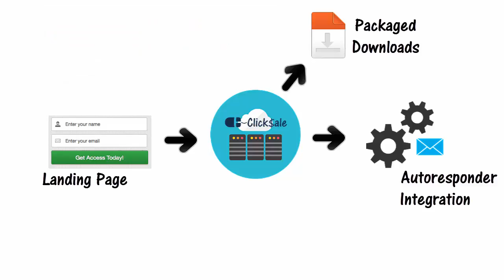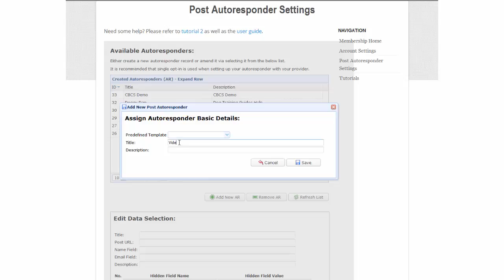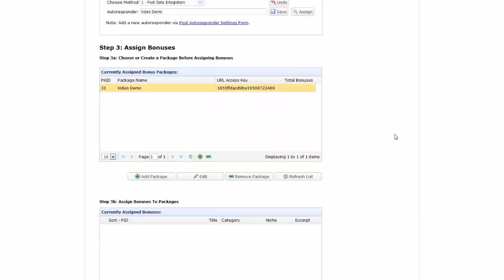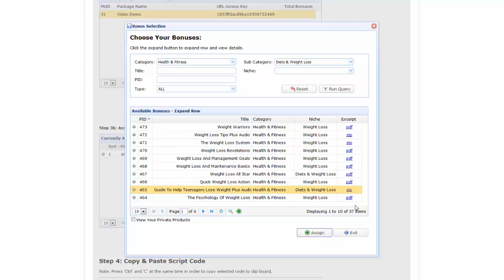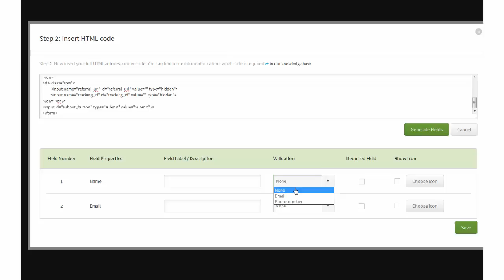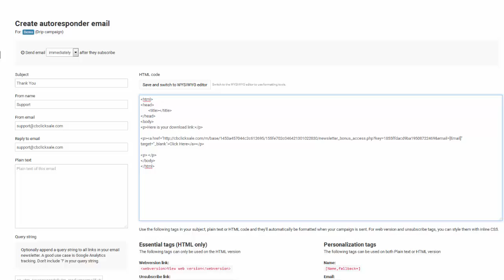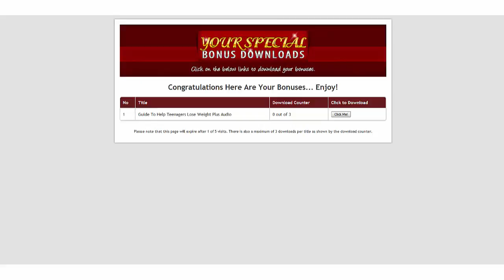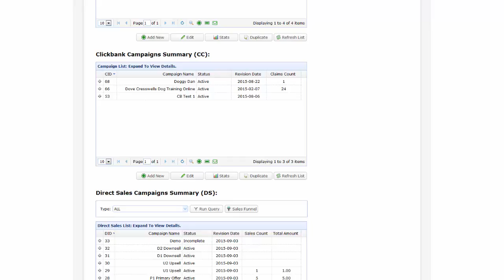CB ClicksalE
CB Clicksale Review - $ 320000 Bonus & Discount
SIMPLE STEPS TO THIS Claim 3 Bonuses
Choose bonuses you want in your email and you will receive 24 hours added trong
CB Clicksale Is It Worth It?
CB Clicksale Should I Buy It?